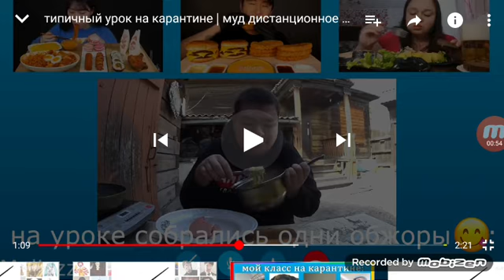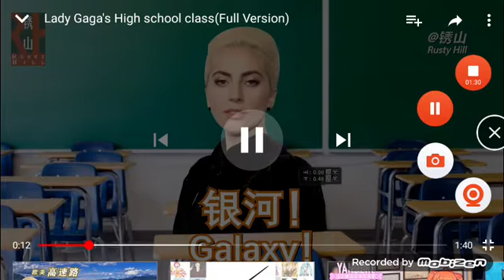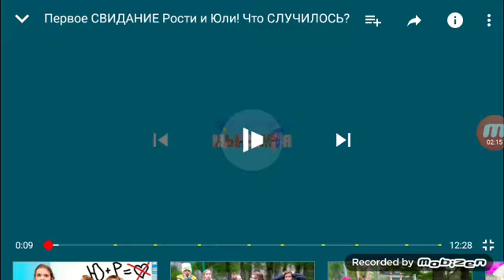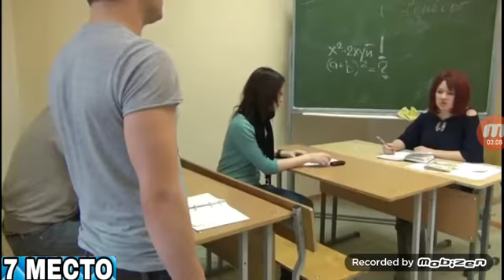Приключения В Школе Ученики Сезон 5 1 Серия:Ручка Стал Везунчиком!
Ручка (БЗОМ)